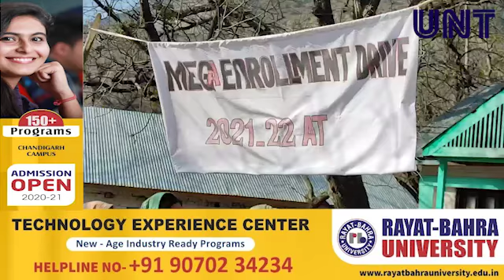Mega Enrollment Drive In Zone Tangdhar Karnah